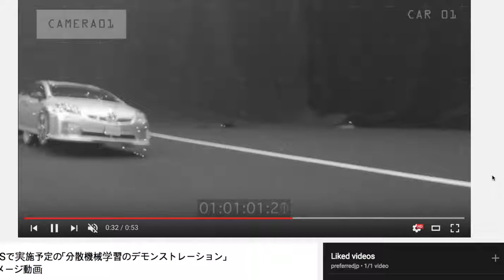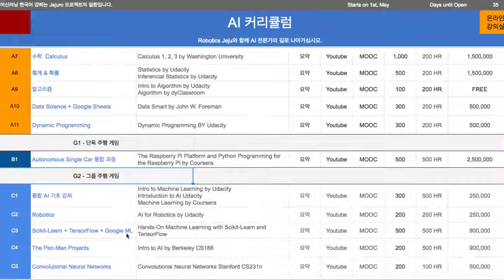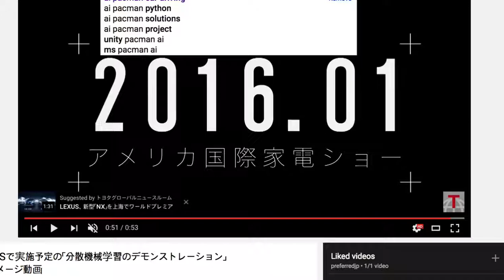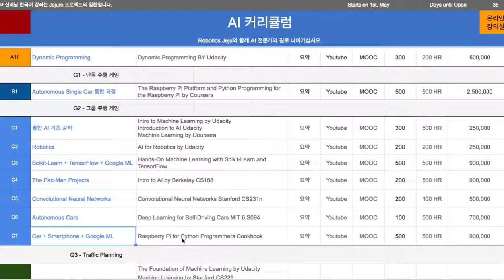A012 - 그룹 자율주행 게임